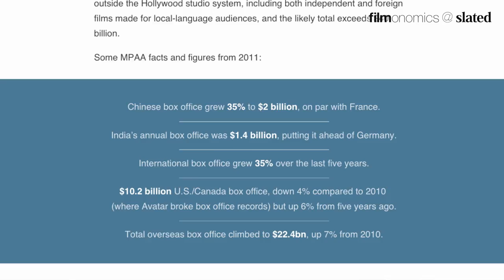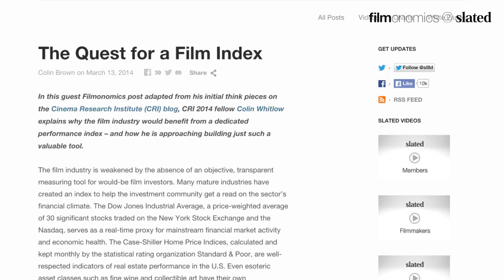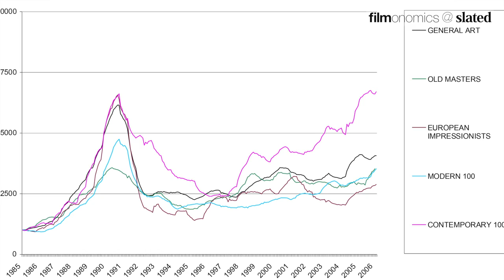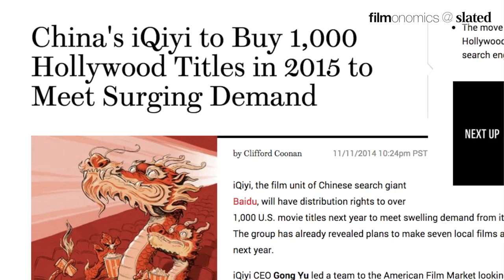23. Filmonomics - Film Investing - The White Papers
There is so much capital flooding into the film industry right now there is more money than available talent - or at least bankable talent. Find out what this means for your own project in this reissued series of film financing White Papers that we are refreshing to take into account the changing economic environment for filmmaking teams. Is your idea investment grade?